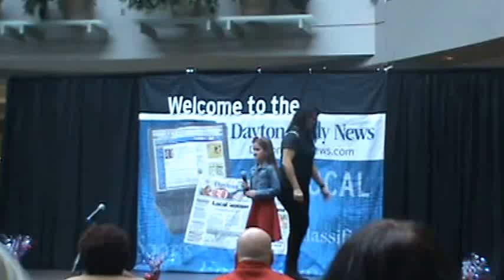Mora's 2017 Dayton Dragons National Anthem Audition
Mora auditions for the chance to sing The National Anthem before a Dayton Dragons game!